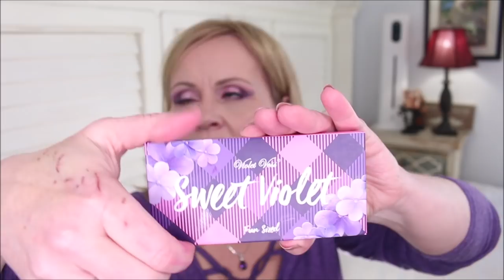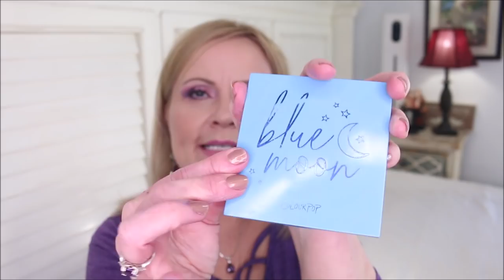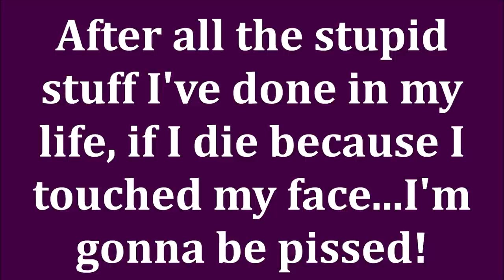TOP EYESHADOW PALETTES OF 2020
Palettes ranging from $10 to $50! Something for everyone! Yay! My favorite makeup products ever! I get to share with you my favorite eyeshadow palettes of 2020 & I couldn't be more excited!

*EBATES/RAKUTEN Get cashback for online purchases. My link gets you $40 through the end of November 2020 & I get a referral perk. I've earned $100s

Videos you might enjoy:
Drugstore Dupes Playlist Videos

*Palettes Mentioned:
Give Me Glow Cosmetics Vivid Rose
Natasha Denona Glam Palette
Sydney Grace Enduring Love Palette

*Makeup Worn:
Bare Minerals Bare Pro Foundation in Flax 9.5
Essence Soft Contour Lip Liner in Sucker for Gray
NYX Butter Gloss in Merengue

Also, if you would like to help a little more, when watching one of my videos please watch it all the way through, that helps to show the YT algorithm that people are interested my video. If you have time, watch one or two of the ads shown with the video, that's the only way YouTubers get paid at all, if people watch the ads. So if you have a favorite Youtuber, you now know how you can support them with these little tips. I realize that everyone is very busy & you might not have time to do either of those things. But again, if you do, thank you so very much!